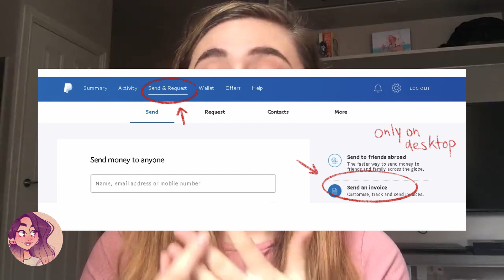EVERYTHING YOU NEED TO KNOW ABOUT ART COMMISSIONS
Category
Education